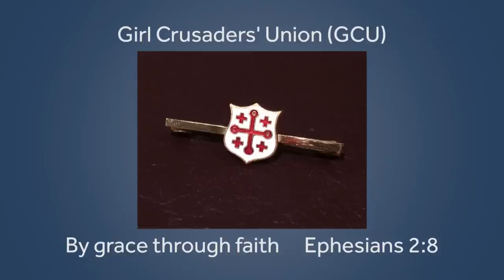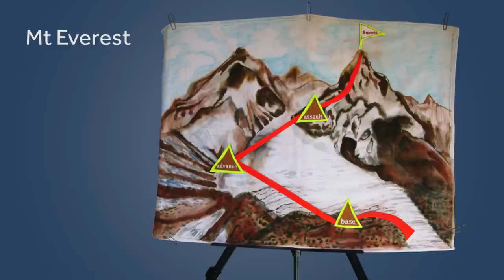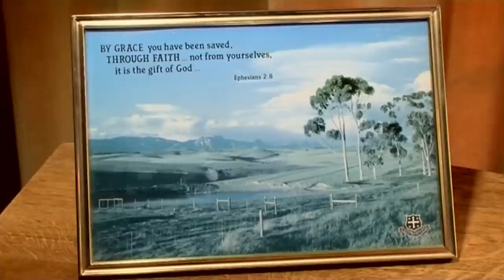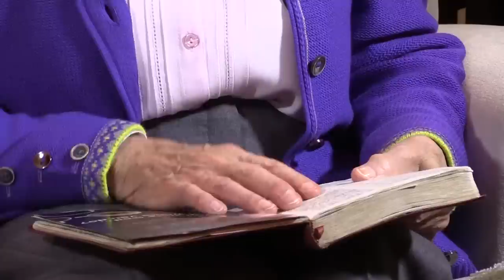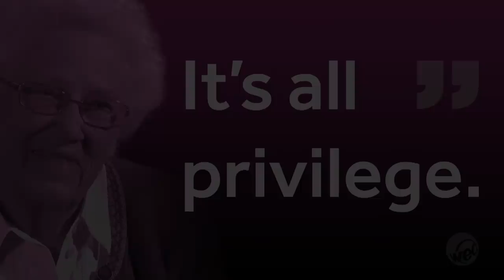Thanksgiving & Celebration Service for the life of Dr Helen Roseveare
Helen went home to be with the Lord on 7 December 2016. We thank God for her life and testimony.

This thanksgiving service was organised by WEC International in Hamilton Road Presbyterian Church, Bangor, Northern Ireland on Saturday 18th March 2017.

When I fear my faith will fail: Keith & Kristyn Getty

Facing a Task Unfinished – Keith & Kristyn Getty
"used by kind permission of Song Solutions",